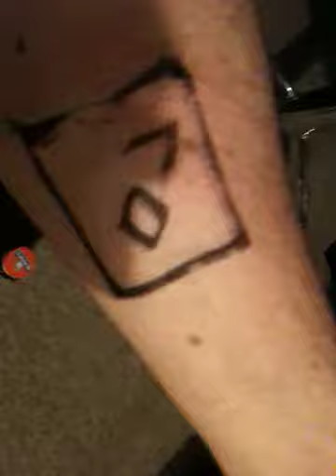Rizer magic trick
Me doing rizer